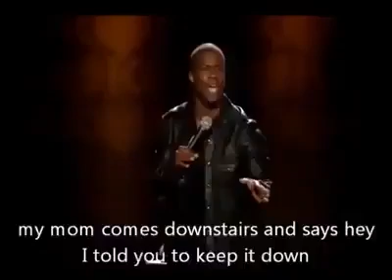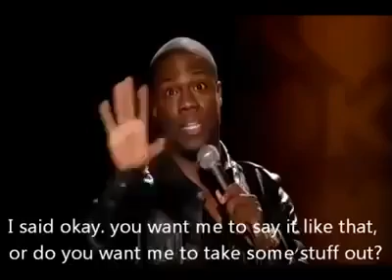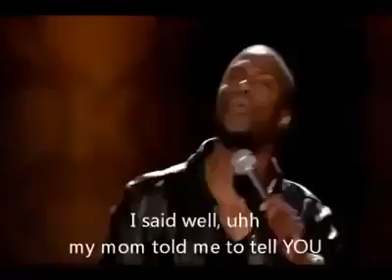Kevin hart 'my first time cussing'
Short clip from Kevin Harts Comedian Act 'let me explain'